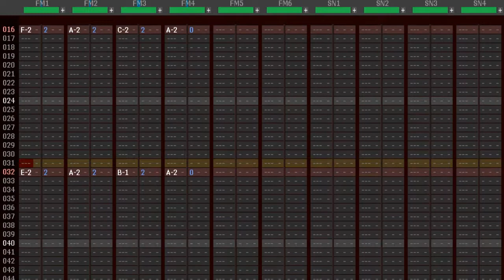Chaves - Tema do Seu Madruga (Arranjo Mega Drive) v3